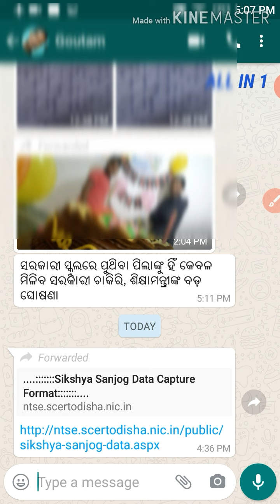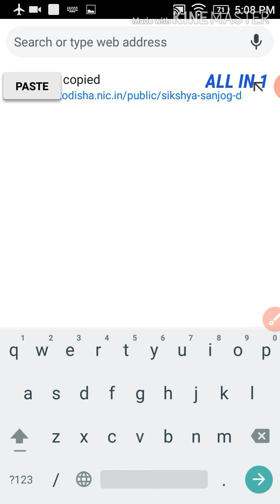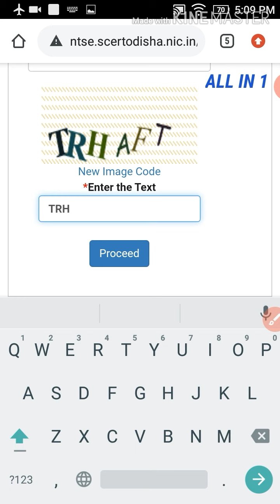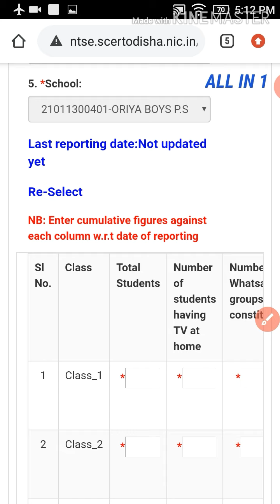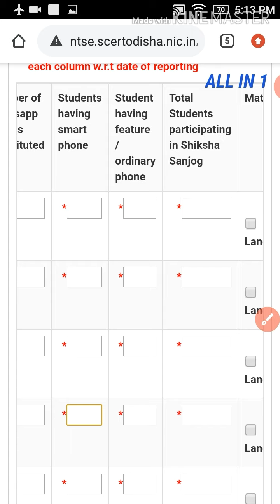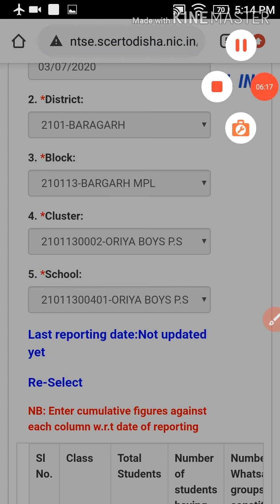ଶିକ୍ଷା ସଂଯୋଗ ଓଡିଶା Odisha Siksha Sanjog Data Capture Format how to fill up allin1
pdf download odisha siksha sanjog data capture
sikshya sanjog Orissa
odisha sikhya

ALL IN 1 How to do online admission Class I to X in Extended MIS step by step process